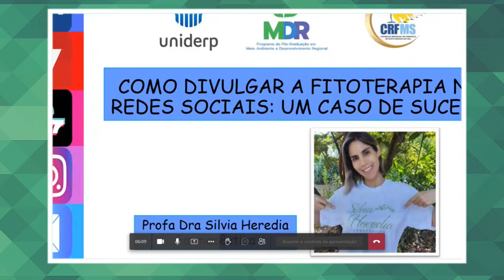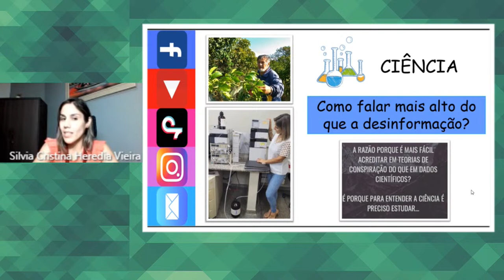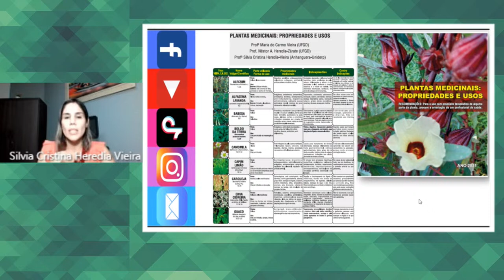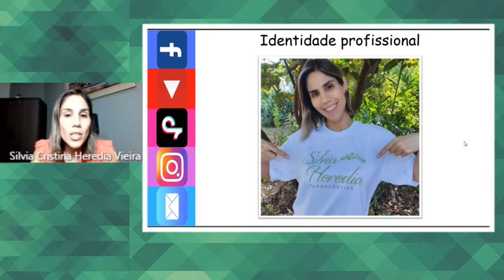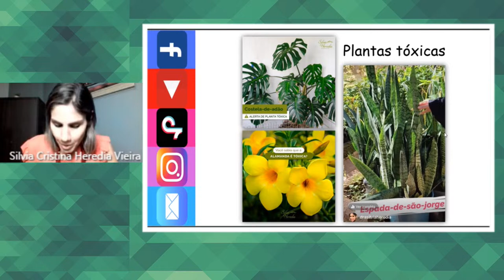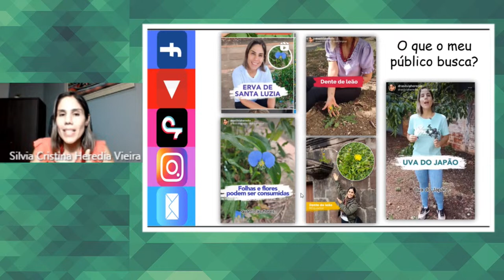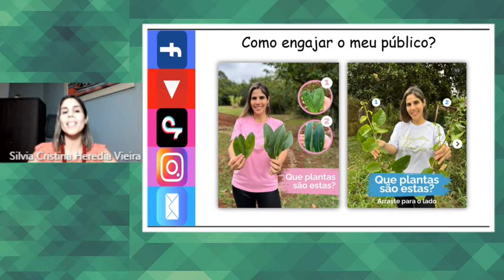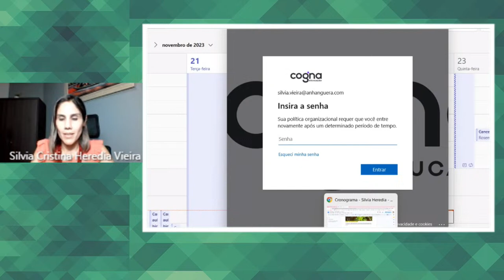COMO DIVULGAR FITOTERAPIA NAS REDES SOCIAIS: UM CASO DE SUCESSO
CAPACITAÇÃO PROFISSIONAL: PRÁTICAS INTEGRATIVAS SOB AS ÓTICAS ACADÊMICA E PROFISSIONAL

CURSO GRATUITO

Curso de capacitação profissional - Práticas Integrativas 📚
👉🏼10 horas no total (serão 5 palestras).

-Palestras on-line, ao vivo, 1 vez ao mês, iniciando dia 30 de agosto (quarta-feira agora).
-As palestras ocorrerão sempre no mesmo horário: 17:30 às 18:30 (horário do MS)/18:30 às 19:30 (horário de Brasília).
-Para receber o certificado, é preciso estar presente em pelo menos 4, das 5 palestras totais.
-A lista de presença será disponibilizada somente durante a palestra, ou seja, é preciso participar ao vivo.

Módulos:

30/08: Princípios e fundamentos da Homeopatia

27/09: Os florais auxiliam no direcionamento da vida

25/10: Aromaterapia: a química dos óleos essenciais

07/12: Plantas do Cerrado de uso dermatológico

Este é um curso que está sendo promovido pelo PPG em Meio Ambiente e Desenvolvimento Regional da Uniderp, com apoio dos cursos de Farmácia e Biomedicina desta mesma instituição, da Unic, Anhanguera e do CRFMS.